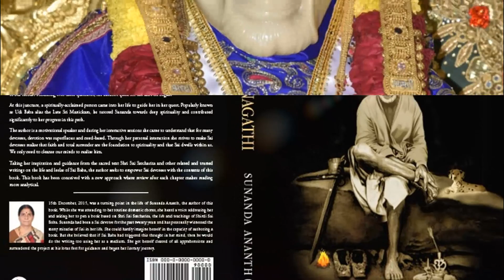बाबा-ने-हमें-थाईलैंड-में-भोजन-करवाया | saileelas.com | For Latest Miracles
बाबा-ने-हमें-थाईलैंड-में-भोजन-करवाया-by-Sunanda.
For latest miracle of Shirdi Sai Baba..Please visit saileelas.com